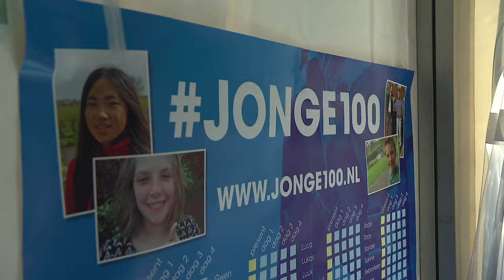Uitzending Jonge100 - 4Daagse Dag 4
100 kinderen wandelen de 100e Nijmeegse Vierdaagse. Hier onze laatste uitzending van de jonge100.